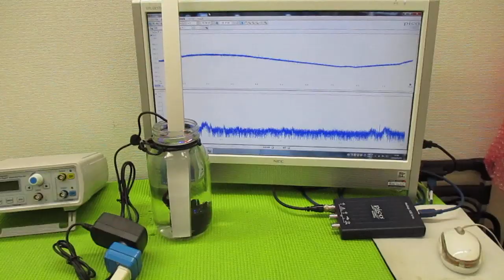複数の超音波発振制御技術